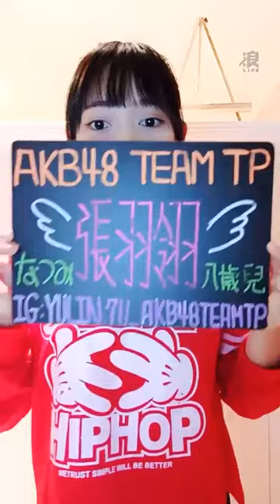190208 19:59 AKB48 TEAM TP 張羽翎 浪Live